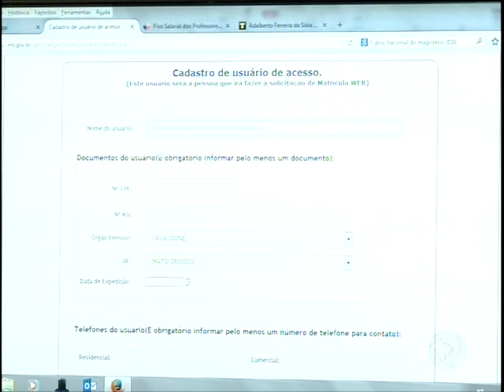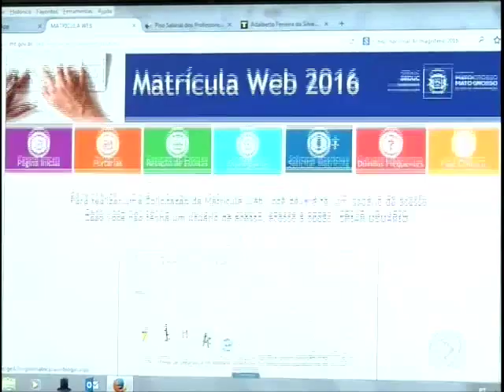Vagas para escolas estaduais já estão disponíveis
Cadastro prévio é realizado no site da Secretaria de Educação.